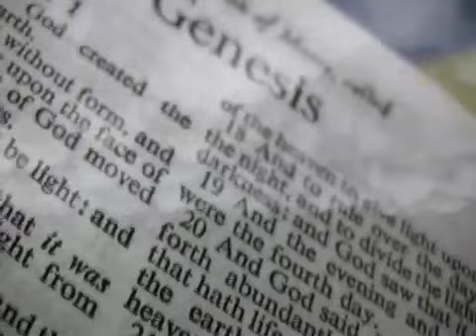It Would Be So Great If You'd Just Die (music video)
Music video (refered to in The Memoirs of a Beautiful Boy by Robert Leleux)

Music & Lyrics: Jessica Wilson
Vocals: Nadia Ackerman
Song Production: Rob Friedman
Video Production: Michael Leleux

about THE MEMOIRS OF A BEAUTIFUL BOY:

In a memoir studded with delicious lines and unforgettable set pieces, Robert Leleux describes his east Texas boyhood and coming of age, under the tutelage of his eccentric, bewigged, flamboyant, and knowing mother. Living on their in-laws' horse ranch in a white-pillared house they can't afford, Robert and Mother find themselves chronically low on cash. Soon they are forced into more modest quarters, and as a teenaged Robert watches with hilarity and horror, Mother begins a desperate regimen of makeovers, extreme plastic surgeries, and finally hairpiece epoxies—all calculated to secure a new, wealthy husband.

To her son's amazement, she succeeds. Robert, meanwhile, finds direction in a Houston theatre company, overseen by a former Broadway actress who has energetically embraced her role as a big fish in a small pond. RehearsingWest Side Story, he meets a choreographer named Michael, who will become his life partner and whose Cajun-rooted family welcomes Robert into the kind of normal home he's never known. With wit and warmth that lighten even the most awful circumstances, The Memoirs of a Beautiful Boy is a sparkling debut.

THE BUZZ:

"The text is lush with simile, verdant with metaphor and generally permeated with writerly flair. Though the author calls it a memoir, it reads more like a comic novel with considerable theatrical panache."

--The Kirkus Review

"The Memoirs of a Beautiful Boy is, in a word, just that: beautiful. It is also hilarious and heartwarming. Robert Leleux, whose talent is as big as his home state of Texas, is more than a survivor. He is, with this glory of a book, triumphant."

--Kevin Sessums, author of Mississippi Sissy

"Reader, stand back! Here's Robert Leleux, the funniest young writer to appear in who knows when, with a maelstrom of a mother straight out of hell and Neiman Marcus, talking his way into the affections of readers everywhere with a wicked tongue tempered -- barely -- by a big generous heart."

-- Mark Doty, author of Dog Years, Firebird, and Heaven's Coast

"Robert Leleux, growing up with weekly nail appointments at Neiman's and bravely wearing paisley pants in East Texas, has taken a childhood that was alternately chaotic, horrendous and hilarious and turned it into a brilliant memoir. Thank God for all of us that his honey-ham glazing days are behind him and Leleux can take his rightful place alongside Augusten Burroughs, David Sedaris and, yes, even his mama Jessica's beloved Truman Capote."

--Celia Rivenbark, author of Don't Dress Your Six Year Old Like a Skank, We're Just Like You, Only Prettier, and Bless Your Heart, Tramp